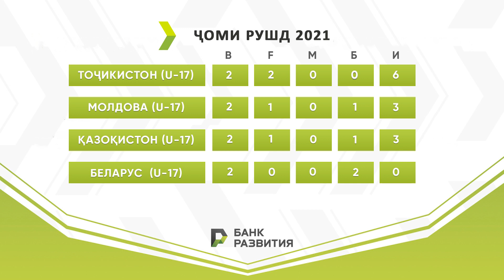Ғалабаи наврасони Тоҷикистон (U-17) бар тими Молдова бо ҳисоби 5:1 дар «Ҷоми Рушд-2021»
Мунтахаби наврасони Тоҷикистон (U-17) таҳти роҳбарии сармураббӣ - Аҳлиддин Турдиев дар даври 2-юми мусобиқаи байналмилалии «Ҷоми Рушд-2021» дар Минск бар тими Молдова пирӯз шуд. Дар бозии дуюми худ футболбозони тоҷик бар ҳамтоёни молдовиягии худ бо натиҷаи калони 5:1 дастболо шуданд. Ёдовар мешавем, ки ин дуюмин ғалабаи милипӯшони навраси мо дар Ҷоми рушд маҳсуб меёбад. Дар бозии аввал футболбозони то 17 солаи мо бар ҳамсолонашон аз Қазоқистон бо ҳисоби 7 бар 1 ғалаба карда буданд.